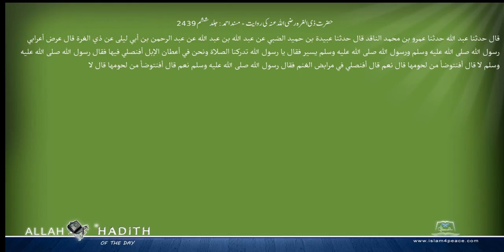حضرت ذی الغرہ رضی اللہ عنہ کی روایت مسند احمد Musnad Ahmad Islam4Peace com